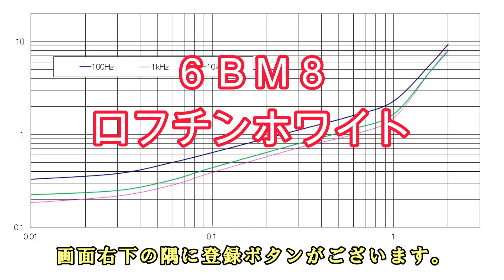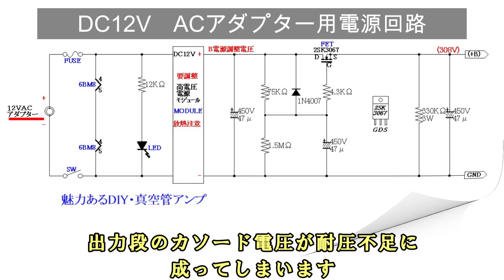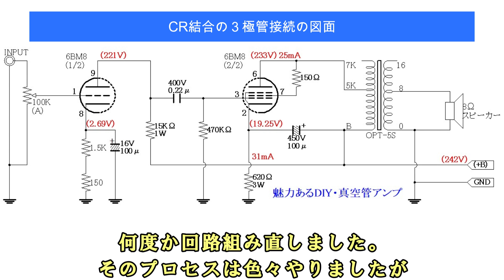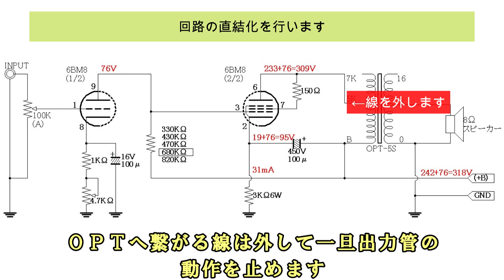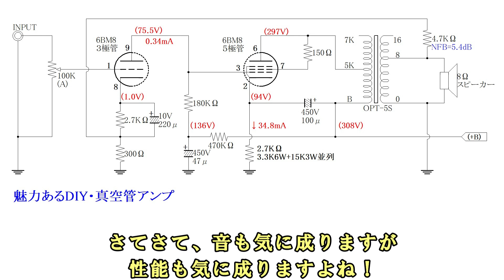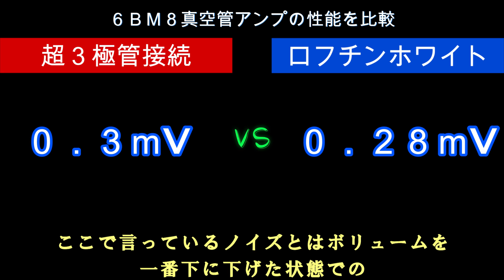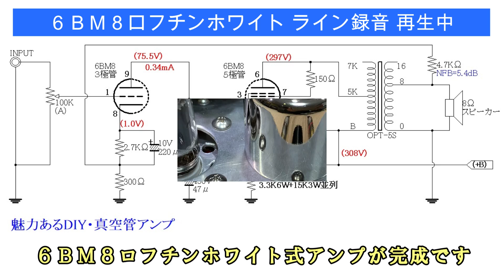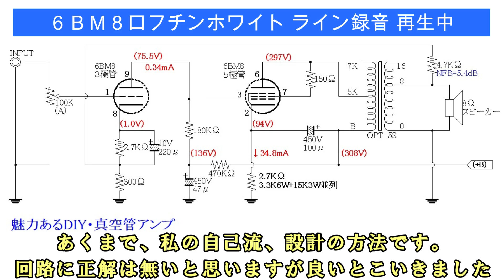6BM8 超３結 VS ロフチンホワイト 真空管アンプ、設計と製作、回路図とライン録音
6BM8 超３結　VS　ロフチンホワイト 真空管アンプ、設計と製作、回路図とライン録音
6BM8 Loftin White single ended. stereo power amplifier
１２VのＡＣアダプターで鳴らすロフチンホワイト回路の小型真空管アンプを製作しました。
温度が上がるので、お勧め出来ないですが、整流管仕様の回路も行くりました。

🔽複合管6BM8 超三極管接続　自作真空管アンプ、設計と製作、回路図とライン録音

＝＝＝　此処で使った部品がアマゾンで購入が出来ます　＝＝＝
◎DC-DC高電圧電源　200-450V可変式

代替え、これも使えます。
◎DC-DC高電圧電源　45-390V可変式

クレジット表記 VOICEVOX : ずんだもん
ライセンス音源オーディオストック：No.58111 ヴィブラフォン・ジャズカルテット